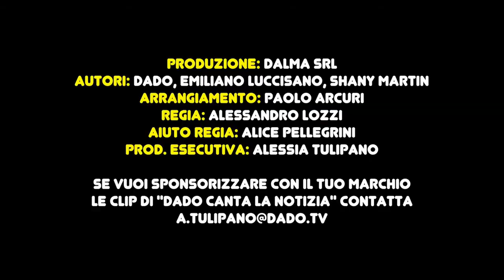Shany Martin: "Le mie Parodie scritte per Dado di Zelig"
Un mix di alcune mie parodie utilizzate da Dado di Zelig.